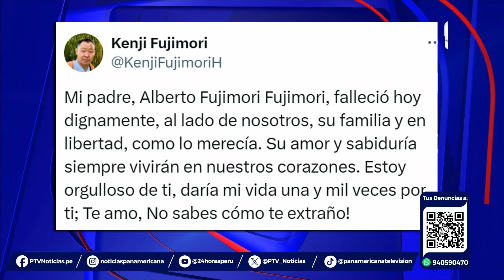Kenji Fujimori lamenta la muerte de su padre: "Daría mi vida una y mil veces por ti"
El excongresista de la República, Kenji Fujimori, se pronunció tras el fallecimiento de su padre, el expresidente Alberto Fujimori, quien dejó de existir este miércoles 11 de setiembre en la vivienda de su hija, Keiko Fujimori, ubicada en San Borja.

A través de su cuenta oficial en la plataforma X (antes Twitter), el exparlamentario fujimorista expresó su dolor y lamento por la partida de su padre y aseguró que el exmandatario pasó sus últimos instantes de vida de forma digna.

"Mi padre, Alberto Fujimori Fujimori, falleció hoy dignamente, al lado de nosotros, su familia y en libertad, como lo merecía. Su amor y sabiduría siempre vivirán en nuestros corazones. Estoy orgulloso de ti, daría mi vida una y mil veces por ti; Te amo, No sabes cómo te extraño!", se lee en el tuit.

2

¿DE QUÉ FALLECIÓ ALBERTO FUJIMORI?

Según José Carlos Gutiérrez, médico de Fujimori Fujimori, el expresidente habría fallecido debido a "efectos secundarios" producto de un tratamiento inmunológico que venía recibiendo, lo cual habría agravado sus problemas de respiración.